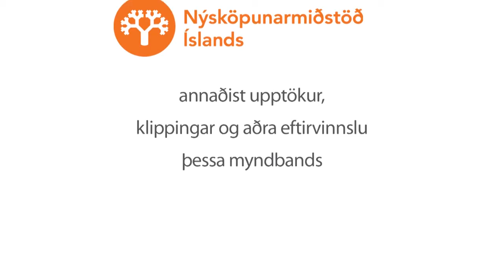Startup 2013 - 11 Panel Discussion HD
The second annual Startup Iceland international entrepreneurs’ conference took place in Reykjavik on June 1-4, 2013. It showcased the best and most exciting startups in Iceland today.
History has shown that entrepreneurs are the most valuable builders and creators in their communities. Small entrepreneurial companies spark innovation while creating jobs that facilitate economic well being in every society. Startup Iceland gives startup entrepreneurs throughout the world the tools necessary to positively impact their community. We accomplish this by bringing together a diverse program of speakers and participants to discuss, create and implement strategies that promote economic growth.

In addition to the exceptional international speakers, Startup Iceland featured the key innovators, entrepreneurs and leaders who are driving Iceland’s entrepreneurial ecosystem forward.

Pannel discussion about building antifragile Startup Ecosystems with Ryan McIntyre, Jason Mendelson and Bala Kamallalharan at Startup Iceland 2013